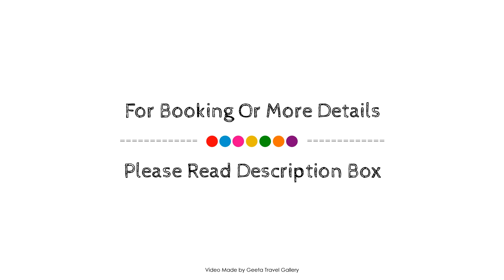Le Bleu Hotel & Resort Kusadasi - Ultra All Inclusive, Turkey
Searching For
1. Le Bleu Hotel & Resort Kusadasi - Ultra All Inclusive
2. Le Bleu Hotel & Resort Kusadasi - Ultra All Inclusive Virtual Tour
3. Le Bleu Hotel & Resort Kusadasi - Ultra All Inclusive Rooms
4. Le Bleu Hotel & Resort Kusadasi - Ultra All Inclusive Amenities
5. Le Bleu Hotel & Resort Kusadasi - Ultra All Inclusive Videos
6. Le Bleu Hotel & Resort Kusadasi - Ultra All Inclusive Offers
7. Le Bleu Hotel & Resort Kusadasi - Ultra All Inclusive Deals
Audio Credit:
Track Title: Subway Dreams
Artist: Dan Henig